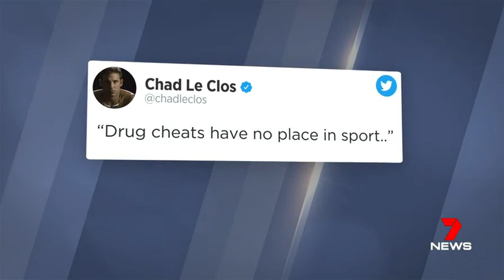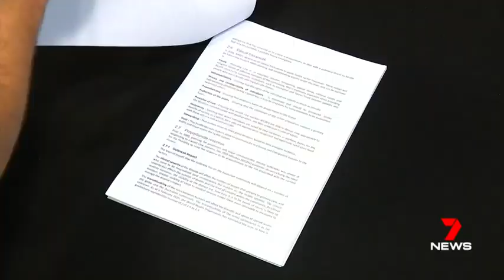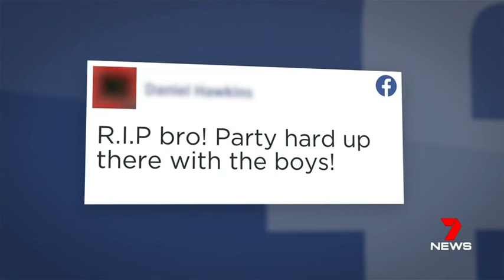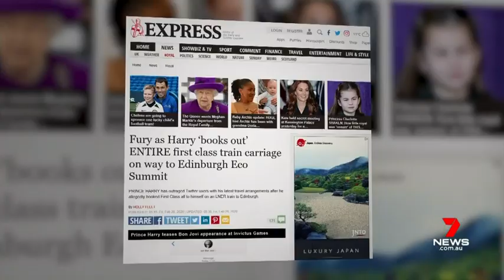Seven News Sydney - 29/02/2020